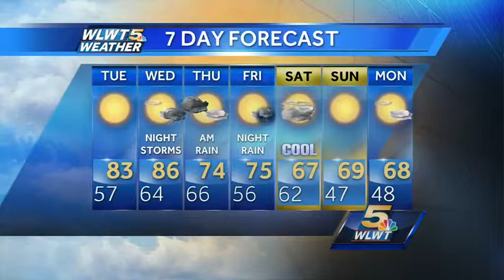Warm Tuesday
Summer like weather will continue for awhile longer before changes arrive.